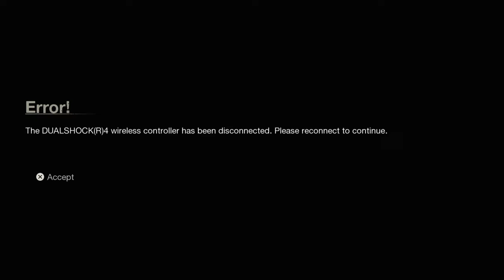Friday the 13th: The Game_TRU PRO PLAYING